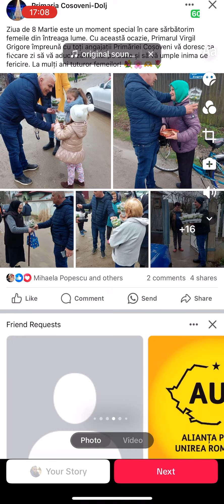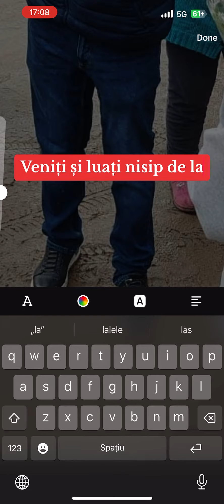Consilieri din Coșoveni împart pomana